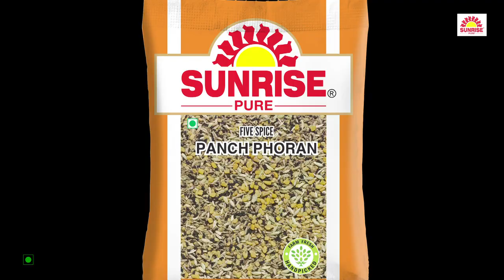Paanch Phoran enhances flavour of a dish. Priscilla Corner- Health and Wellness expert. Sunrise Pure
@junetomkynssalon's Creative Director @priscilla_corner's reminescences of the  two day shoot for @itc_limited @sunrisepure -This concept has brought the exotica and the healing properties of Spices back into.kitchen centrestage!
Thanks Team Maverick, Mr Rahul Mitra- and his vision for the project!

Thanks @itc_limited , the quality of your products always make it so.much easier to carry through with conviction whatever it is I had to say!
It was such a pleasure to work with, once again, the script writer and Director- Mr @swayamganguly
His keen eye and sharp ear- ever on the watch out for expressions and dialogue delivery, kept the tone of the project on point, even as he spiced up the entire shoot with humour and fun!
Thanks @ineyata.ahmed your quiet and so very helpful presence made the two day intense shoot much easier than it could have been
This is the sixth in a series of 12, shot over two days, looking forward to the release of them.
Thank you Lytton( cameraman) and pele( assistant cameraman).for the lighting and the patience!
Paanch Phoran, the Indian five - spice blend adds tremendous flavour and aroma to any dish. It is a great mouth freshener too.
And last but not least, Thank you Junetomkyns salon and academy for the space provided within which the entire set of episodes were shot